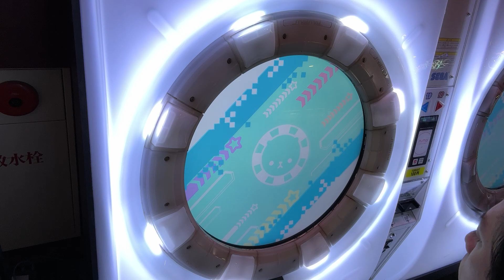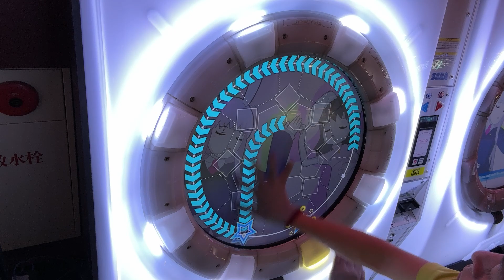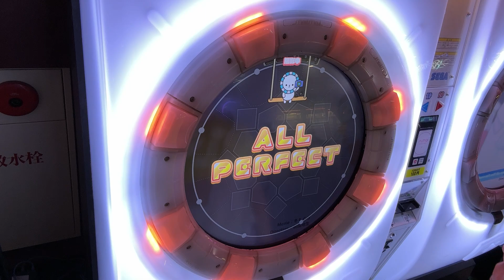（没ネタ）最後のスライド考察（？）（シアワセうさぎ AP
音小さすぎてもはや没レベル。